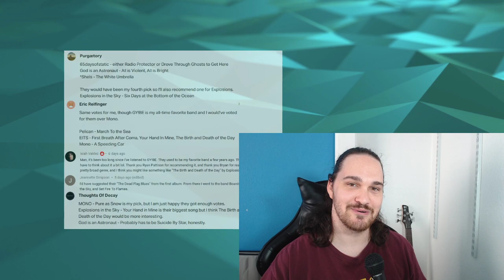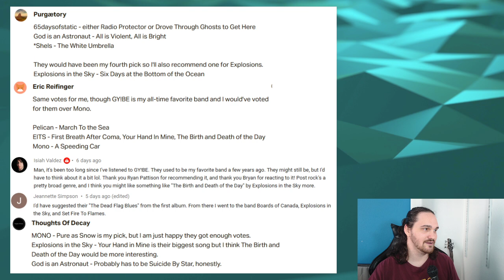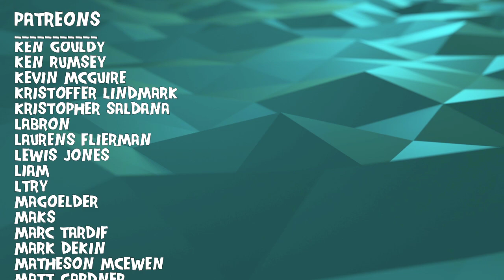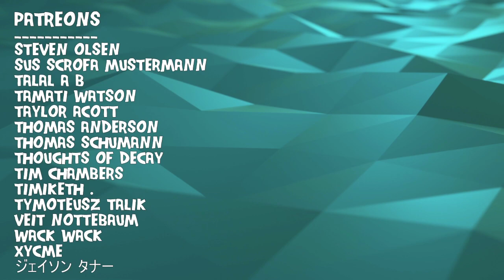Composer/Musician Reacts to Explosions In The Sky - The Birth And Death Of The Day (REACTION!!!)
Bryan reacts to and talks about his thoughts on The Birth And Death Of The Day

$5 to be added to the list, $10 to be put at the front of the list.